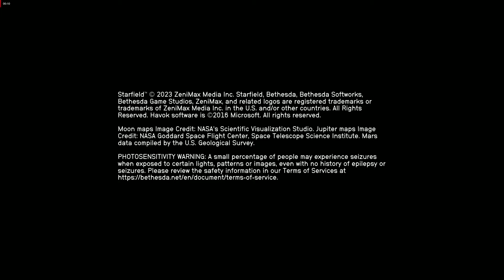Starfield - Solar Storm ( Unique Battleship design)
GoldStorm 2 inspired Ship Design
🙏 M Class of this Design should be OP AND OMG 😳. no mods or scripts needed. just limits off command 😜